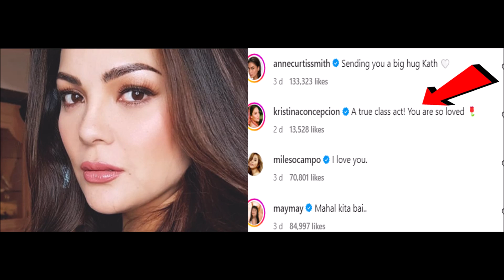KATHRYN BERNARDO SOBRANG HINANGAAN NI KC CONCEPCION SA PAGIGING CLASS NITO PANOORI